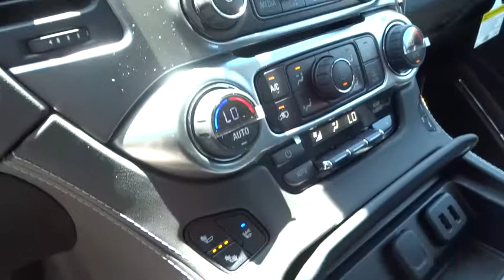2016 Chevrolet Suburban San Antonio, Houston, Austin, Dallas, Universal City, TX C60038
2016 Chevrolet Suburban

Gunn Chevrolet
12602 IH 35 North

Gets Great Gas Mileage: 23 MPG Hwy* Priced below MSRP!!! What a value!!! New Inventory* Optional equipment includes: Sun, Entertainment & Destinations Package, Power-Retractable Assist Steps, Adaptive Cruise Control, Enhanced Driver Information Center, Body Security Content Theft-Protection Package, Wheels: 20' x 9' Chrome, Max Trailering Package, Wheel Locks (Set of 4) (LPO)...